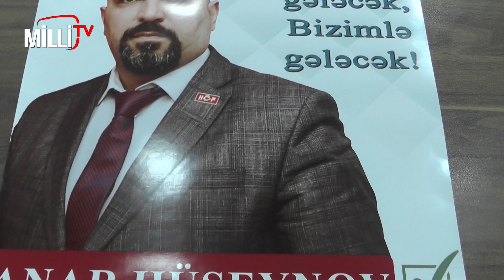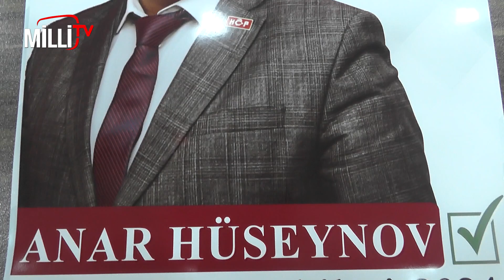Sumqayıtda GÖZƏL GƏLƏCƏK, BİZİMLƏ GƏLƏCƏK şuarı ilə Anar Hüseynovun seçki kompaniyası davam edir